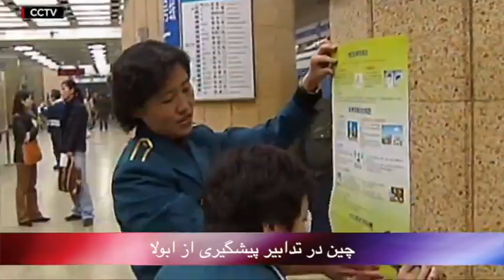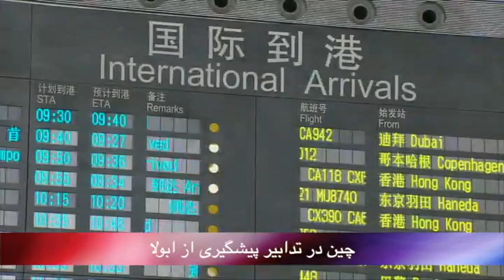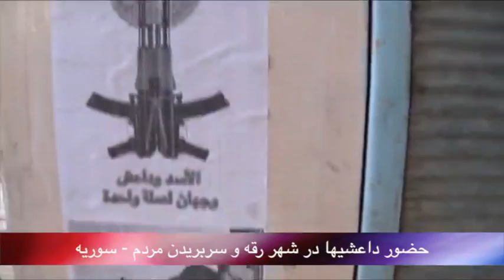تلویزیون ایران فردا - بدون شرح شنبه 3 آبان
بدون شرح امروز را ببینید و با دیگران به اشتراک بگذارید.